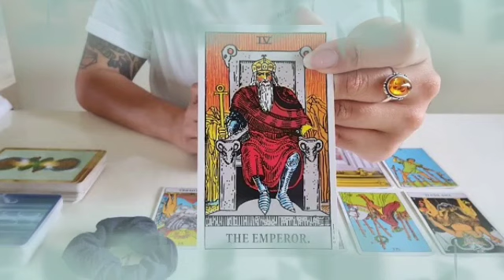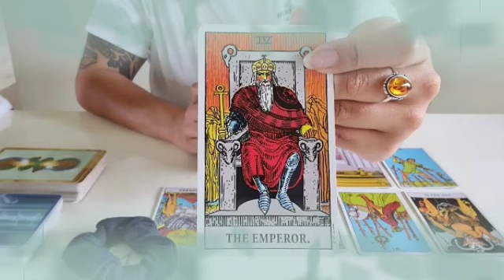تاروت برج القوس من 21 إلى 31 ماي 2022 // شخص يحبك و♥️هو نادم😔أموال غير متوقعة في طريقها إليك🤑